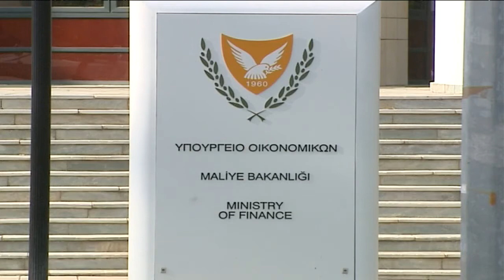Αύριο η απόφαση του Eurogroup για την επόμενη δόση